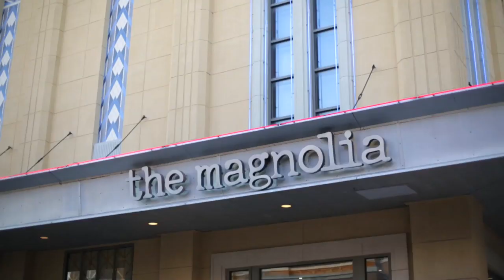Living in Uptown / Downtown | The Best Neighborhoods in Dallas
Uptown is an upscale neighborhood in Dallas, Texas that is adjacent-to and north-of downtown Dallas. Bordered by US 75 (Central Expressway) on the east, N Haskell Avenue on the northeast, Katy Trail on the northwest, Bookhout Street and Cedar Springs Road on the west, N Akard Street on the southwest and Woodall Rodgers Freeway on the south.
Nowhere else in Dallas can prospective homebuyers find the wide variety of quality housing options found than in Uptown, with its luxury townhomes, condominiums and even historic homes for sale. Popular with a diverse group of young professionals, multi-use development is the norm and an increasingly pedestrian culture continues to thrive. Every weekend and even on many weekday evenings, hundreds of people walk the well-lit, tree-lined sidewalks from restaurant to restaurant, from home to the gym, from work and home to shops and public transit via the McKinney Avenue Trolley. Uptown is one of the most pedestrian-friendly areas in all of Texas. The district is home to a variety of office buildings, residential towers, apartment complexes, retail centers, nightlife strips and hotels. This mixed-use development practice lends to what many people identify as a very urban lifestyle, unlike the compartmentalized social structures of suburban bedroom communities and office parks.

Add to that the wide variety of shopping and dining opportunities and exceptional cultural and recreational facilities in or immediately adjacent to Uptown -- from the Katy Trail to the AT&T Performing Arts Center and American Airlines Center and Uptown Dallas is one of the most popular upscale neighborhoods in Dallas.

Uptown Dallas has some of the most inspiring live performance theaters and art galleries in Dallas including Kitchen Dog Theater, Landmark's Magnolia Theatre, The McKinney Avenue Contemporary (The MAC) and Theatre Three. A few blocks south is The Arts District in Downtown Dallas which is home to 13 facilities and organizations including The Annette Strauss Artist Square, the Belo Mansion/Dallas Bar Association, Booker T. Washington High School for the Performing and Visual Arts, Cathedral Shrine of the Virgin of Guadalupe, Dallas Black Dance Theatre, Dallas Museum of Art, Dallas Symphony Orchestra, Dallas Theater Center, Morton H. Meyerson Symphony Center, Nasher Sculpture Center, St. Paul United Methodist Church, Fellowship Church, Trammell Crow Center, and the Trammell & Margaret Crow Collection of Asian Art. In addition, multiple other organizations perform in the District on an ongoing basis. This includes everything from concerts to outdoor festivals, to lectures, youth education programs and more.